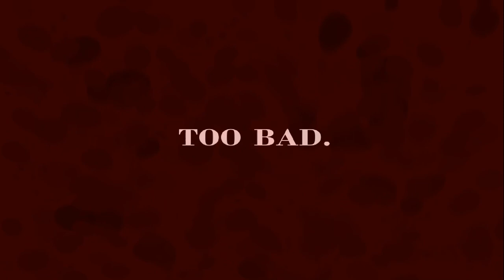YOU ARE NOT ALONE... - Five Nights at Freddy's 4 - Part 2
In Today's video, we play more of FNaF 4 and face NIGHTMARE FOXY!